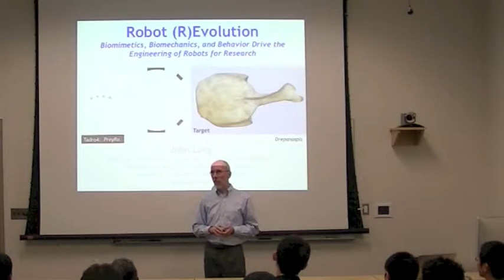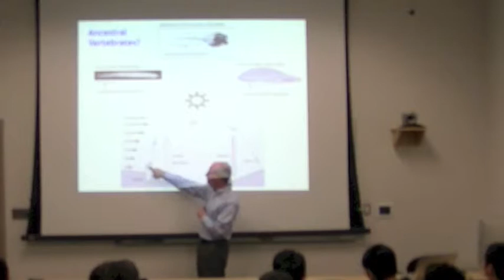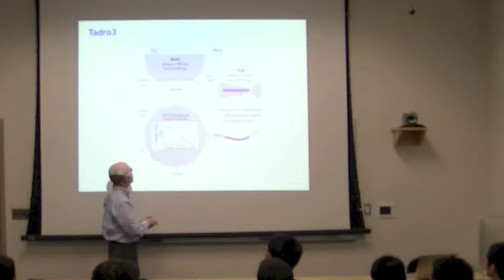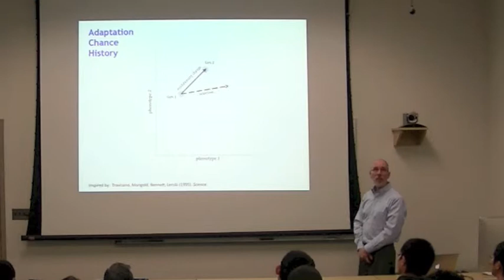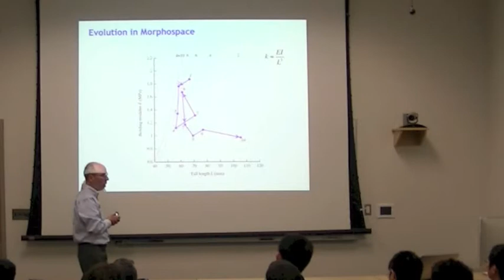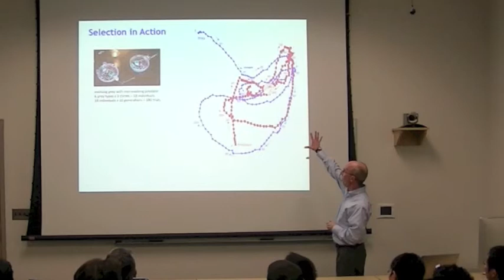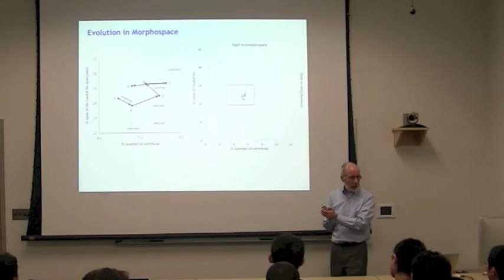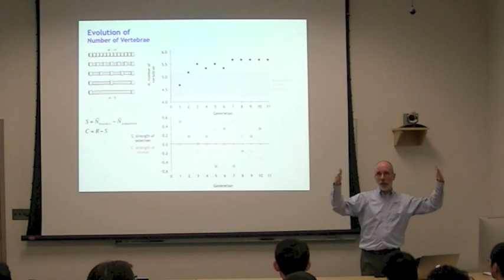John Long, 10/18/13: Robot (R)Evolution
Robot (R)Evolution: Biomimetics, Biomechanics, and Behavior Drive the Engineering of Robots for Research
John Long (Vassar College)